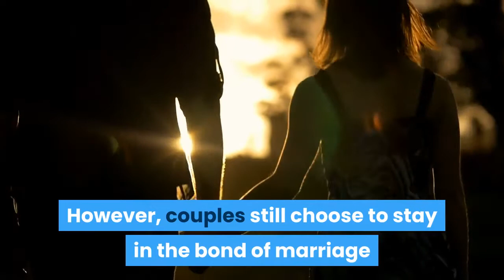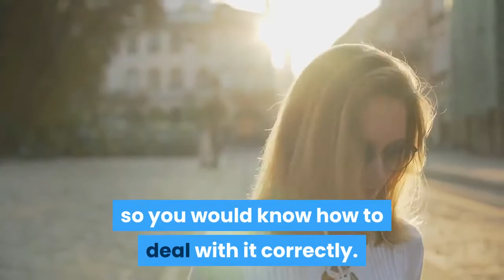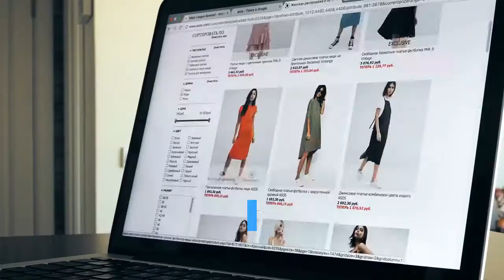free effective marriage counseling advice online how to get it